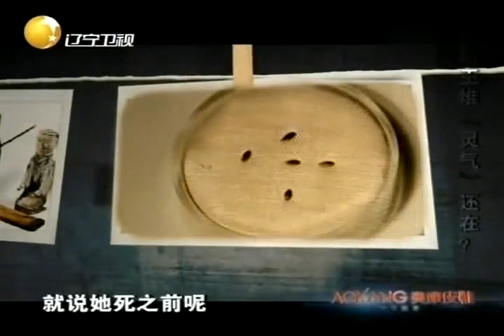老梁觀世界-老梁走進塵封千年的神話「馬王堆遺址」，有哪些你不知道的